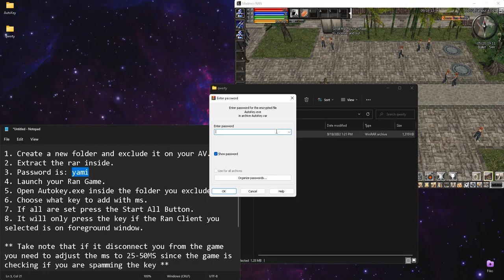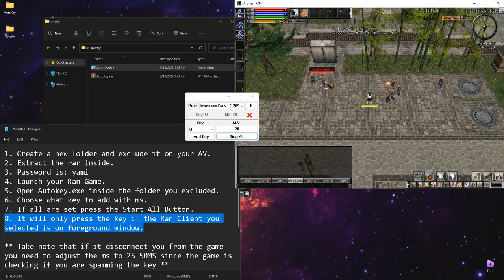Ran Online Auto Potion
If you want to download it you can find the link on my Discord

Take note that the Rar Password can  be found inside this video  ^^